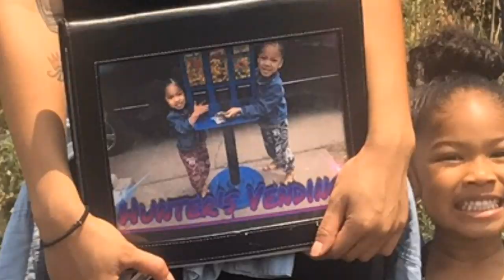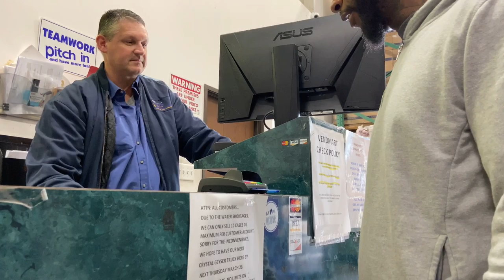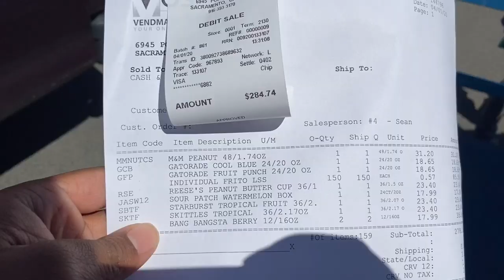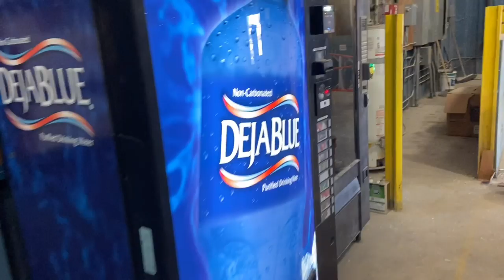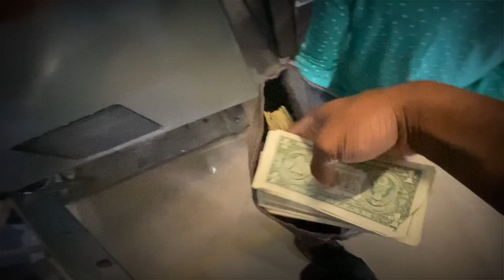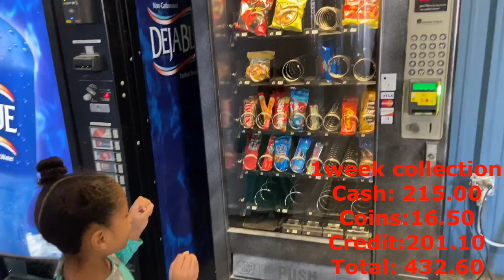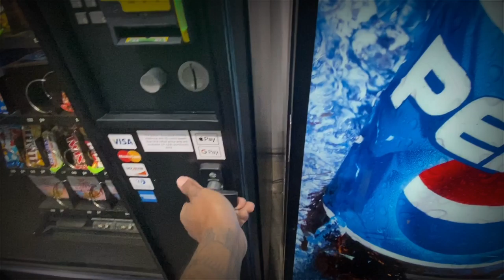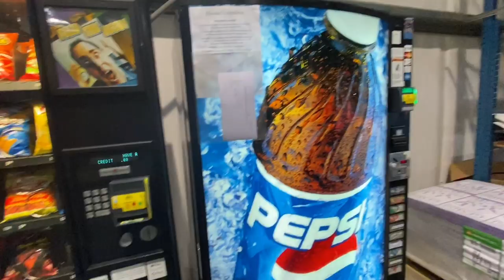BUILDING A VENDING MACHINE LEGACY 🏦 FOR MY FAMILY 👨‍👩‍👧‍👧 / VENDING COLLECTION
BUILDING A VENDING MACHINE LEGACY 🏦  FOR MY FAMILY 👨‍👩‍👧‍👧/ VENDING COLLECTION FROM 2 LOCATIONS.

Follow me
instragram

💥Want to take your YouTube channel to the next level💥

Take your Vending Business To The Next Level

Doritos/Cheeto Mix
Flamin Hot Mix
Pnut m&ms
Almond Joy
Famous Amos
Chex Mix
Sour Patch Kids
Swedish Fish
Air Heads
Hostess Donuts
Pop Tarts

Need Vending Machine Equipment
Vending Machine Locks
Bill Acceptor Cleaner
Foldable Dolly
Metal Vendstar Flaps
Coin Sorter
Cash Counter
Money Bag
Label Maker
Vending Crates